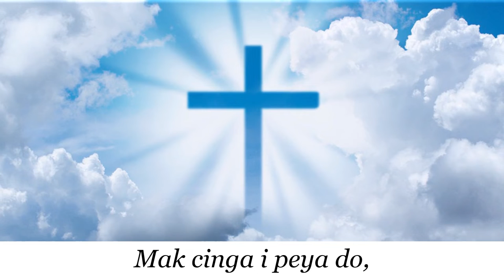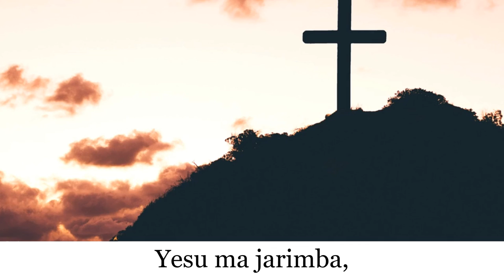YESU MA JARIMBA - NEBBI DEANERY CHOIR - Alur Catholic-Hymn - Lyrics Video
If we claim to be without sin, we deceive ourselves and the truth is not in us.
1 Yoana 1:8